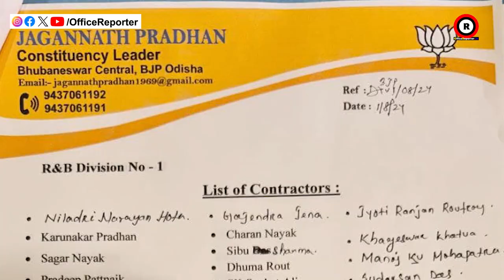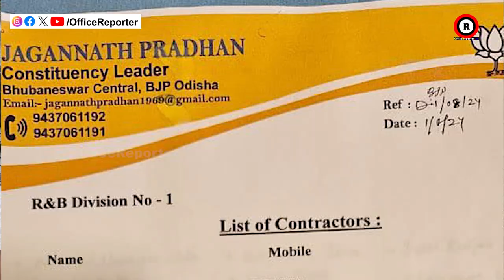କାହାକୁ କାମ ମିଳିବ କାହାକୁ କାମ ନ ମିଳିବ ଏକଥା କିଏ | Office Reporter